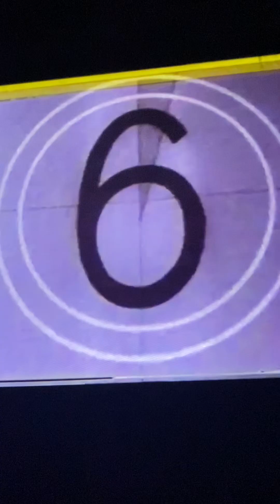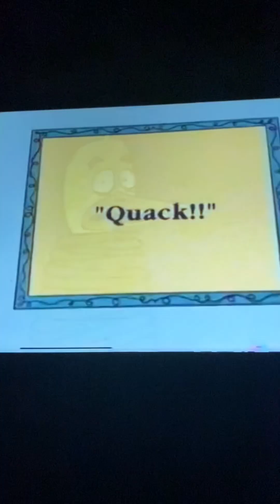The Knock Knock Show The Lollipop Mystery Part 2